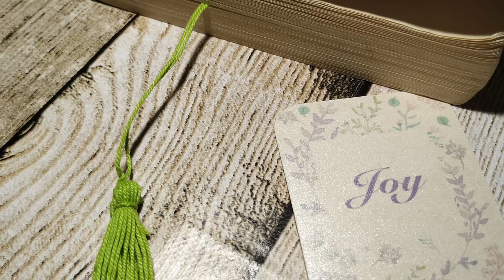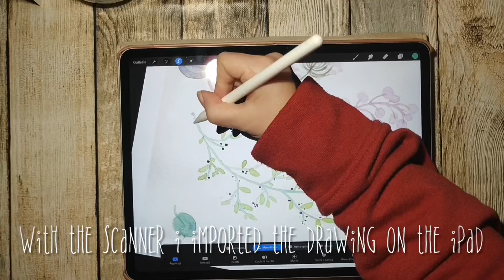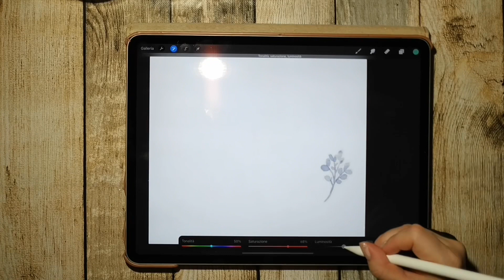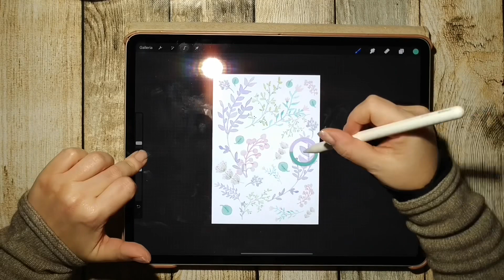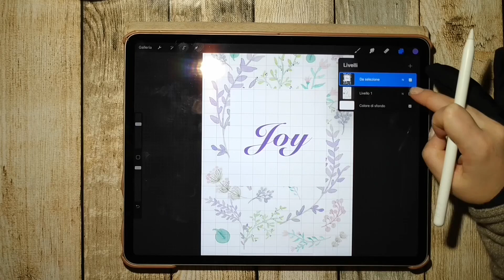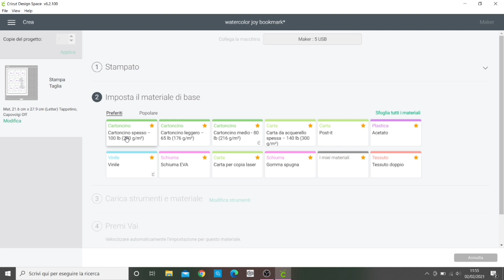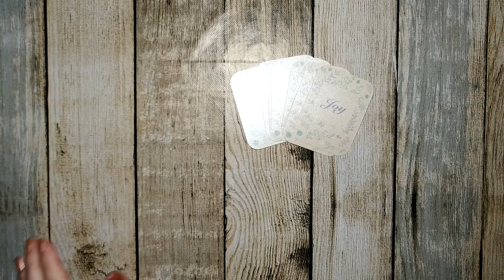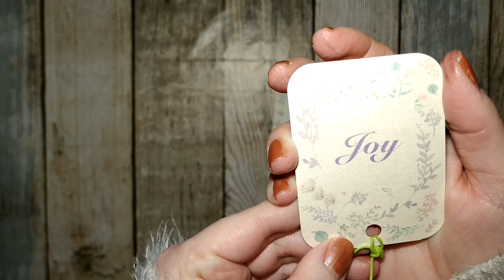How to - Making a BOOKMARK from a WATERCOLOR - English subtitles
A little practice with brushes and watercolor, then with some retouching a small bookmark is born.
Here the video tutorial to create the tassels

Tools
Seawhite n4 brush
Winsor & Newton cotman series watercolors
Cotman Montval watercolor paper 300g
Vaessen Creative 3 in 1 Corner Rounding Machine
ZADAWERK® Pearl paper - 250 g / m² - A4 - ivory
Procreate
HP ENVY Photo 6230
Cricut Maker